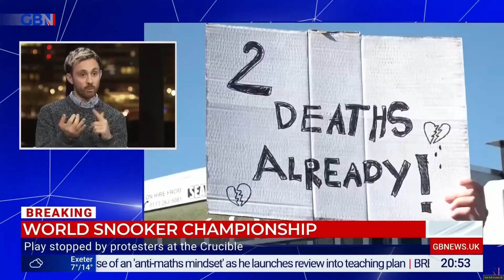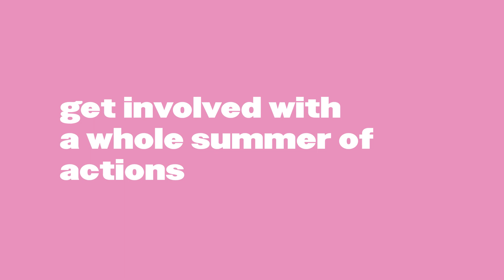Animal Rising Protester vs Jacob-Rees Mogg - Grand National Disruption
We're busy getting ready for more actions that are going to spark these massive conversations about animal exploitation this summer - and we need you to join us!
Come along to a Nonviolence Training, happening all across the UK in the coming weeks.